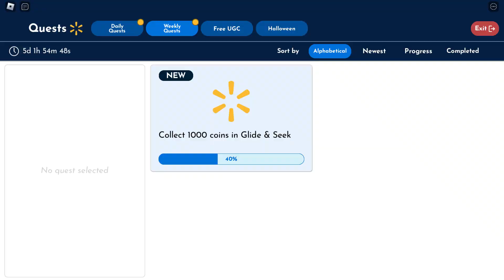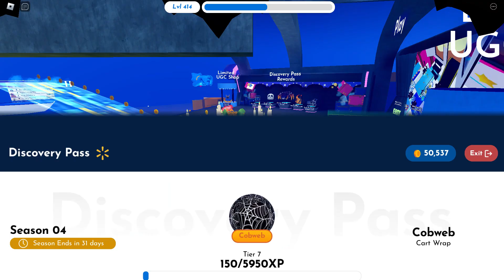[Halloween Event] Walmart Discovered - Ghost Buzz Cut & Dual Toned Nightmare Hair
(PLAY) [Halloween Event] Walmart Discovered